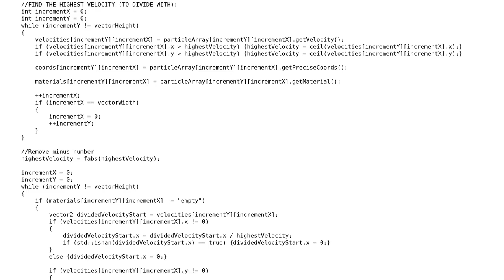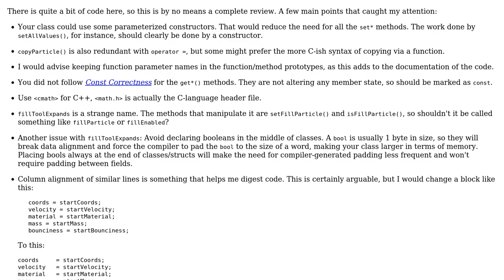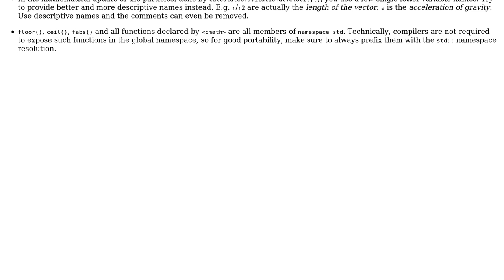Code Review: Particle class for physics simulation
With thanks & praise to God, and with thanks to the many people who have made this project possible! You are responsible for your own actions.